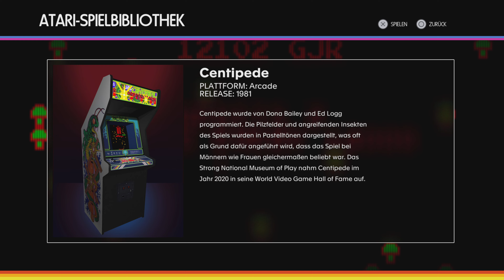Atari 50: The Anniversary C. PS5 📺🕹 Let`s Play & Vorwort part 1 "Centipede/Arcade "/Trance17TV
★🕹️XBox Account : Trance17TV 🕹️★ (inaktiv)

  Viel Spaß mit unserem Programm:

👌►Let`s Play`s/Gaming News für ALLE  Plattformen:
    PS5 / PS4 PRO/ PS VR / XBox / Series / One / Nintendo /PC

👌►Live Streaming  (auf You Tube & twitch)

👌►V-log´s

👁️ ➜ Regeln für den Chat:
1. Kein Rassismus, Fluchen
2. Kein Spam/Werbung
3. Respektieren Sie andere Zuschauer im Stream :)
4. Genießt den Stream :)